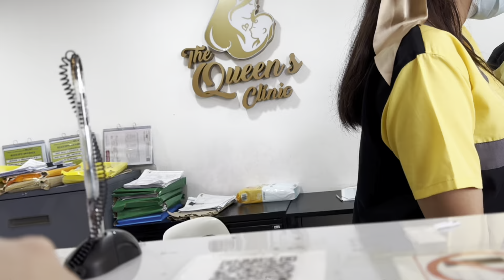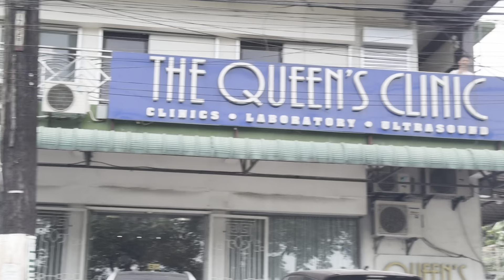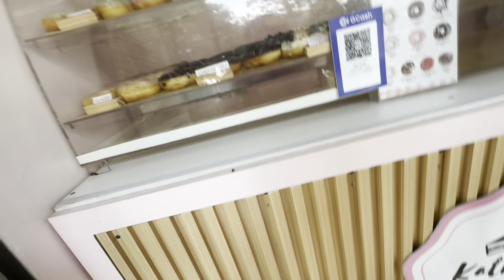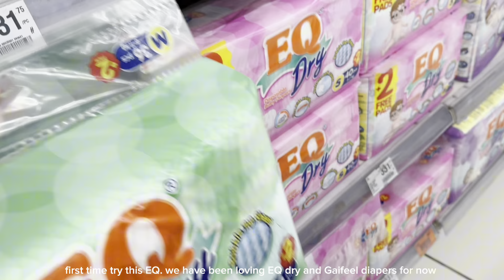Weekend Vlog| Pedia visit, breast lump update at Queen’s, Gabbie’s mukbang, introducing allergens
Baby’s day out,Family day.Pedia and surgery follow up visit for Babie Gabs and MommyGabs.
Buying essentials for Gabbie. We have to double time for gabbie’s allergen introduction.
Trying to catch up tome since we are away for a whole week and next week is gonna be busy and long as well.